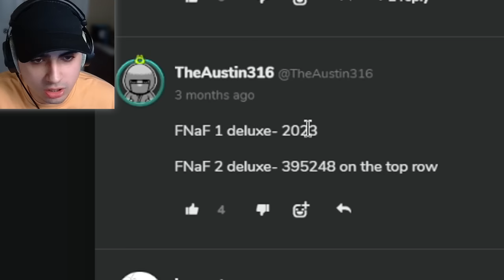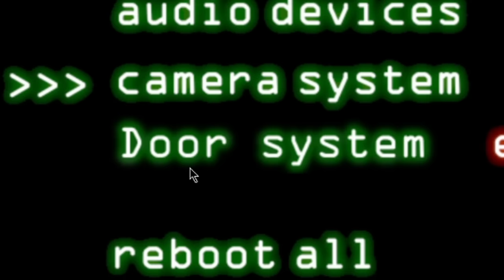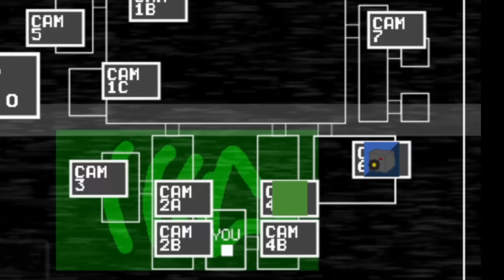FNAF 1 HAS A SECRET 8TH NIGHT..